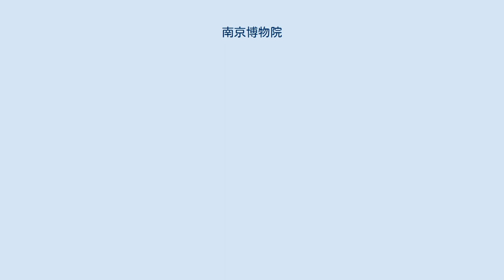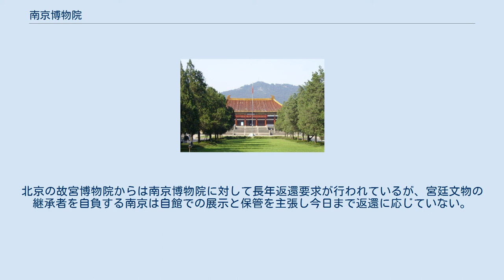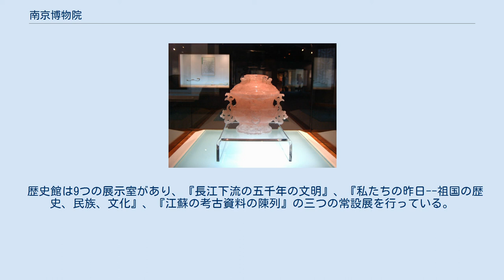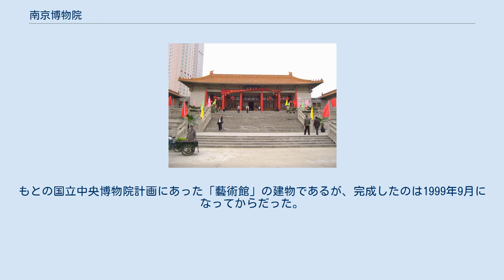南京博物院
南京博物院（ナンキンはくぶついん）は中華人民共和国江蘇省南京市玄武区に位置する歴史博物館。
北京故宮博物院と並ぶ中国最高峰の総合博物館である。
中華民国時代に首都の総合博物館として計画・設計された。
2008年2月8日より無料開放された。
 南京市城内の東部、中山門の内側にある公園、半山園にある。
南京博物院のすぐ近くにある中山門は、日中戦争時に旧日本軍がここから南京市内に入城した場所である。
 場所は中山東路312号、敷地面積は8万3,000平方m。
 南京博物院の扁額 中華民国政府教育部が1933年に当時の首都南京に開設した「中央博物院」に始まる。
もとは「自然」「人文」「芸術」の三部門を置く計画だったが、人文館（現在の歴史陳列館）のみが1948年に開館した。
ほかに、北京の歴史博物館（現在の中国国家博物館）は、国民政府時代は「中央博物院北平分院」と呼ばれていた。
 1948年、国民政府は北京の故宮、南京の国立中央図書館、中央研究院歴史語言研究所、中央博物院の文物のうち精品を台湾へ避難させ、国立中央博物図書院館聯合管理所を発足させた。
1965年に台北市にこれらを展示する博物館が開館したが、これが「中山博物院」、いわゆる国立故宮博物院である。
 一方南京には、台湾に運ばれなかった故宮文物が大量に残っており、その大部分が北京故宮に戻されたが一部は南京博物院にとどまり、その展示品となった。
北京の故宮博物院からは南京博物院に対して長年返還要求が行われているが、宮廷文物の継承者を自負する南京は自館での展示と保管を主張し今日まで返還に応じていない。
 一方、中華人民共和国政府は1950年、中央博物院の南京部分を現在の「南京博物院」へと名称変更した。
人文館以外の二館の建設計画は日中戦争や中華人民共和国建国直後の時局などの理由で着工されず、1990年代になって芸術館建設が実現している。
 現在は歴史陳列館（歴史博物館）、芸術陳列館（美術館）、所蔵庫の三つの部門からなる。
 南京博物院・正殿（歴史陳列館） 南京博物院の「正殿」は、もとは国立中央博物院計画にあった「自然」「人文」「藝術」の三館のうちの人文館であった。
1936年6月に着工し、第一期工事はほぼ完成していたが直後に日中戦争が起こり建設が中断し、戦後の1948年4月に第一期工程の包括行政楼（管理棟）が完成した。
1952年に南京博物院の歴史陳列館が完成した。
二棟あわせて面積2,390平方mの広さがある。
1990年代に入り、1930年代のもとの計画にあった、二棟を底層でつなぐようになっている展示館も完成した。
 設計にあたったのは徐敬直と李恵伯で、梁思成と劉敦楨が設計顧問になっていた。
遼代の寺院・宮殿建築を模したもので、大殿・露台・配殿の三部分からなり建築面積は23,000平方mである。
芝生の青々とした広い敷地内にある三層の白い石壇の上に、橙色の琉璃瓦を載せた緩やかな大屋根の殿閣が建ち、正面から見ると建物の背後に紫金山を見ることができる。
 歴史館は9つの展示室があり、『長江下流の五千年の文明』、『私たちの昨日--祖国の歴史、民族、文化』、『江蘇の考古資料の陳列』の三つの常設展を行っている。
 南京博物院・芸術陳列館 芸術陳列館は、歴史陳列館の大殿の前方西側に位置する。
もとの国立中央博物院計画にあった「藝術館」の建物であるが、完成したのは1999年9月になってからだった。
芸術館には珍宝館、青銅館、瓷器館、書画館、玉器館、織綉館、陶芸館、漆芸館、民俗館、現代美術館、名人書画館など11のテーマを設けた展示室があり、展示室面積は12,600平方mの広さをもつ。
 南京博物院は中山門と朝天宮を、所蔵品の保管庫として使用してきたが、1992年11月に歴史陳列館の西側に新たに所蔵庫（建築面積3,456平方m）を建設した。
文物保管と文物保護の役割を果たしている。
 玉器 南京博物院は現在、42万件の所蔵品をもち、うち国宝級文物と国家一級文物は二千件あまりに達する。